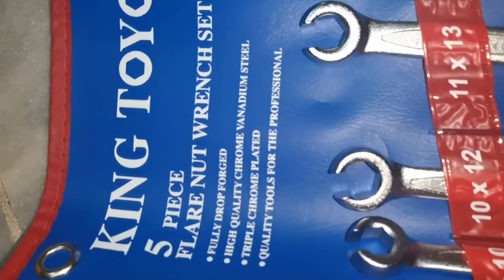king toyo 6pcs flare nut wrench set